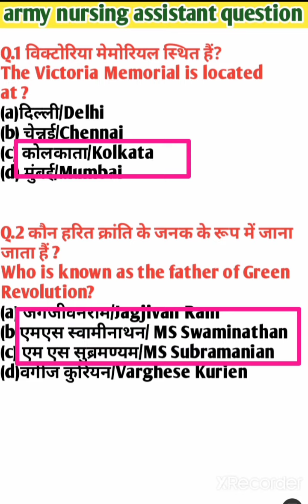Army nursing paper question/ /आर्मी के पेपर में ऐसे ही प्रश्न बार-बार पूछे जाते है/